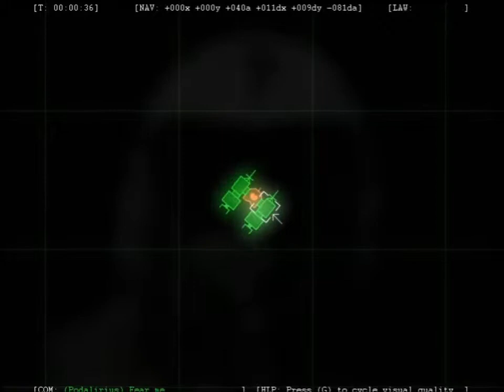Indie Game - Captain Forever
Captain Forever is a surreal space-faring game, in which the player 'wakes up' in a field of debris, and has to graft junk floating in space onto their command module to make a proper ship.  Of course, pilots in the area have turned to piracy, so you have to defend yourself.  As you destroy enemies, you can salvage undamaged parts from their ships, and add them to your own to make your ship ever larger and more powerful.

As far as I can tell, there's no goal to the game except to fend off as many pirates as you can, until you are ultimately destroyed.